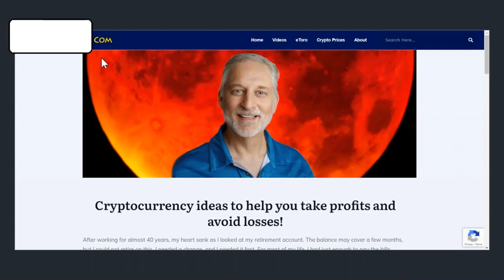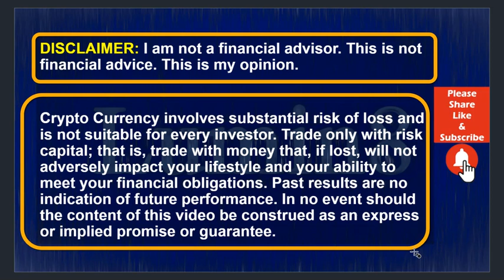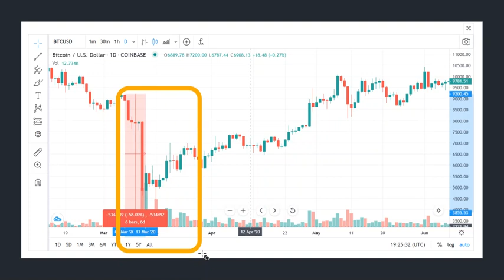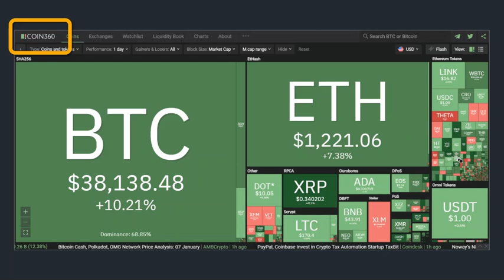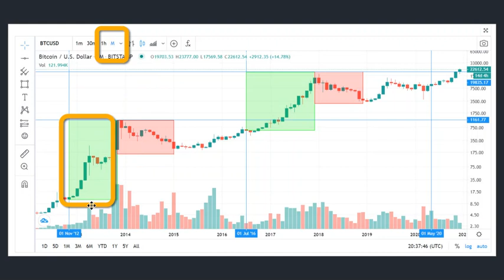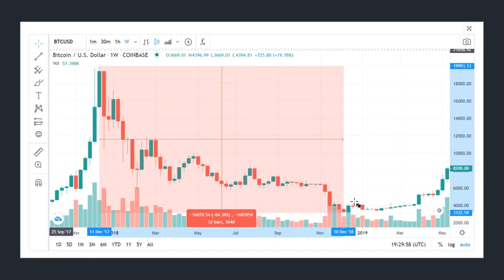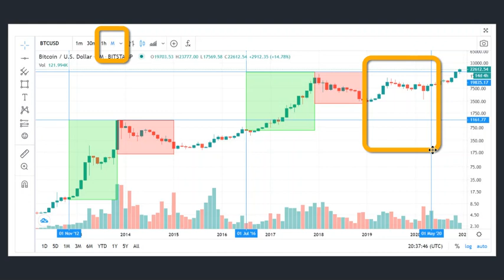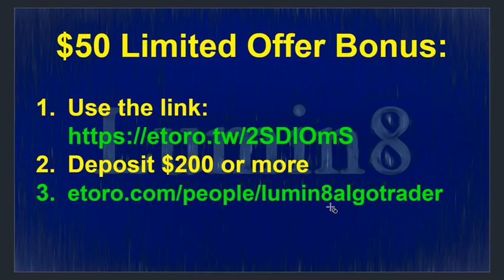Crypto News Today: A Blip. A Correction. A Crash!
When investing in Cryptocurrencies, you will encounter blips, corrections, and crashes. Sometimes it is hard to tell what has happened. This video will explore all three and look at previous blips, corrections, and crashes. If you are new to Cryptocurrency, this is a vital video and will give you ideas that will take profits and avoid losses.

95% of the world’s population owns 25% of the wealth. 25% of Global Wealth is around 90 Trillion Dollars. What if just one percent of that $90,000,000,000 was invested in Bitcoin? What happens when only one percent of retail investors purchase BTC? In this video, we will explore the results of a wealth transfer from retail investors into BTC and the vehicles that will help to make this a reality. Do not miss a second of this vital video.